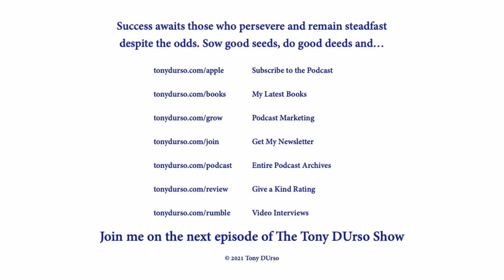Surviving A Startup with Steven Hoffman & Tony DUrso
Show notes He has a long history with startups. His career took off with three venture-funded startups in Silicon Valley as well as two bootstrap startups. He proclaims, "he's been in the trenches" and knows first-hand all the hardships and triumphs that entrepreneurs face.

After his third venture-funded startup, when he decided to take a break, his friends began to approach him for help with their own startups, asking questions on how to raise money, how to pitch investors, how to scale a company, and beyond. He soon gained the nickname "Captain Hoff" and became a go-to for startup information in Silicon Valley.

Today:

Steve Hoffman (Captain Hoff) is the CEO of Founders Space, one of the world’s leading startup accelerators, with over 50 partners in 22 countries. Founders Space was ranked the #1 incubator for overseas startups by Forbes and Entrepreneur Magazines.

Hoffman is also a venture investor, founder of three venture-backed and two bootstrapped startups, and author of several award-winning books. These include “Make Elephants Fly” (published by Hachette), “Surviving a Startup” (published by HarperCollins), and “The Five Forces” (published by BenBella).

Please share with someone you believe would be helped by this episode.

Looking for guidance & wisdom to help you in your life, career & business? I interview some of the most successful people in the world, whom I call Elite Entrepreneurs.

They share their journey and provide guidance & advice you can use to take things up another level.

Thanks, and remember: Just Take Action!

Success awaits those who persevere and remain steadfast despite the odds. Sow good seeds, do good deeds and join me on the next episode of The Tony DUrso Show.